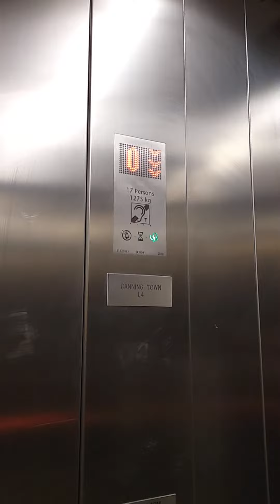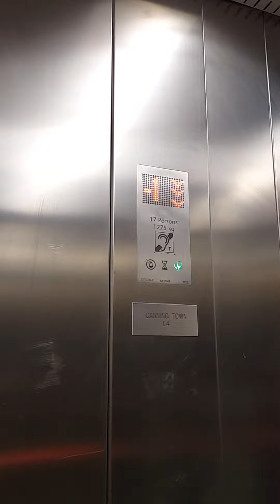VERY NICE!! 2010 kone monospace lift at canning town DLR platform